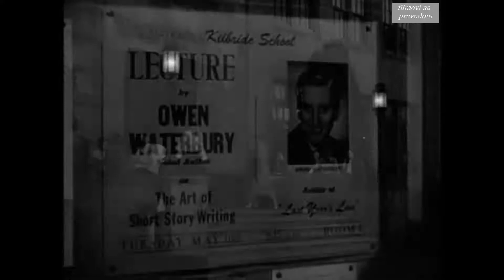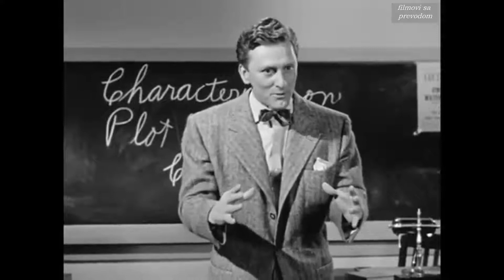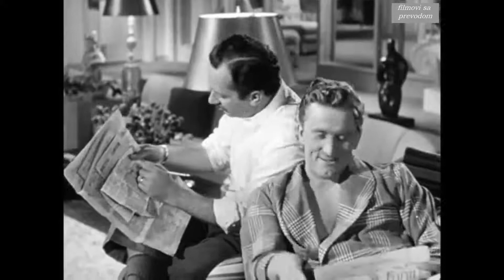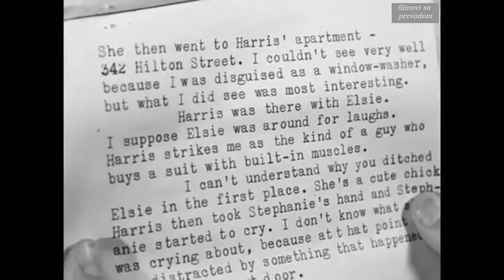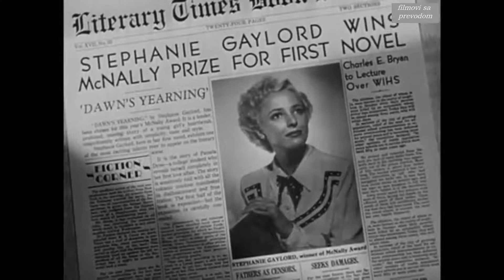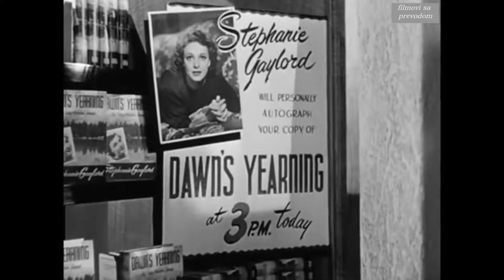My Dear Secretary (1948) - sa prevodom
My Dear Secretary (1948)

A romance novelist appoints a would-be writer as his secretary. Although she is initially dismayed by his work ethic and playboy attitude, they begin to fall in love.

Director: Charles Martin
Writer: Charles Martin
Stars: Laraine Day, Kirk Douglas, Keenan Wynn